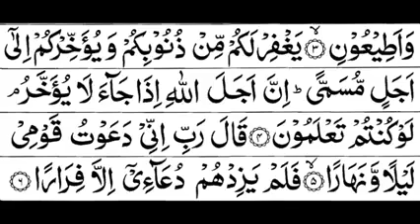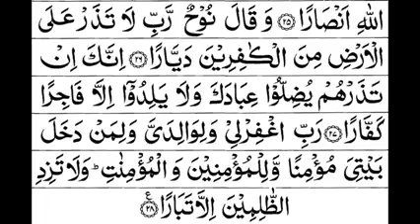Surah An Nuooh Talwat Hd Text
Surah Al Nuooh